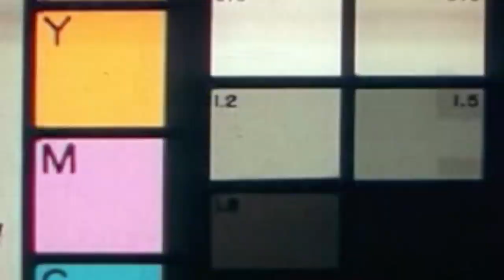El gimnasio que vio crecer a Julio César Chávez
El mítico gimnasio de Rómulo Quirarte, ubicado en Tijuana, B.C, que vio crecer a distintos campeones del mundo, tal es el caso de Julio César Chávez y Julio César Chávez Jr, aparte de otros como Antonio DeMarco.

Reportero: Emiliano Nevárez
Editor: Emiliano Nevárez